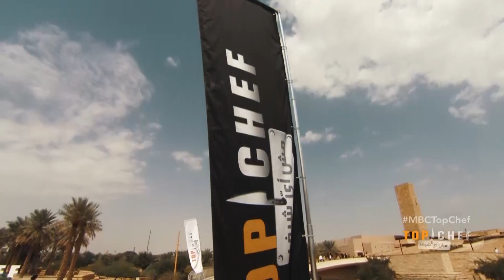من السعودية لكل العالم.. شاهدوا أضخم إفتتاحية لبرنامج توب شيف الموسم الخامس